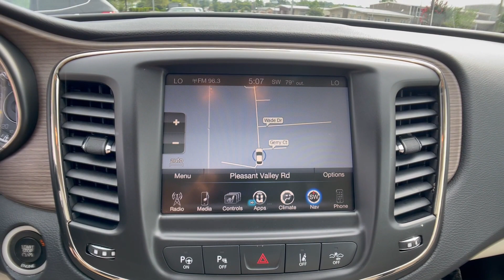The Automotive Company - 2015 Chrysler 200 C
(Stock # P0737)
This is a walk-around and walk-through of a 2015 Chrysler 200 C with:
3.6L V6 24V VVT Engine
9-Speed Automatic
Leather
Navigation
Sunroof
AWD
59,475 Miles